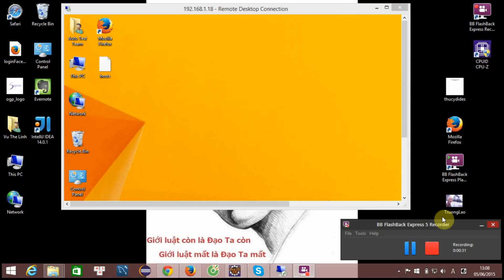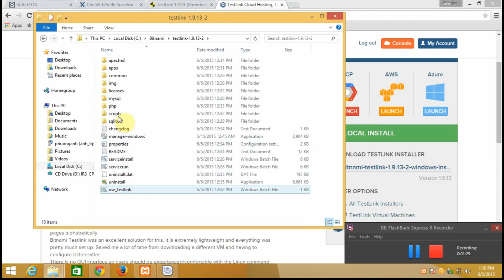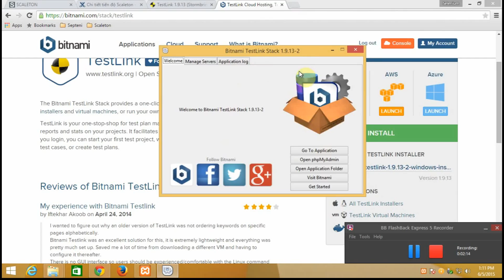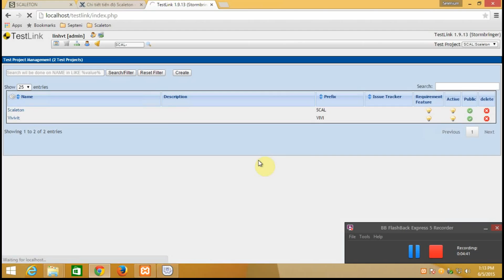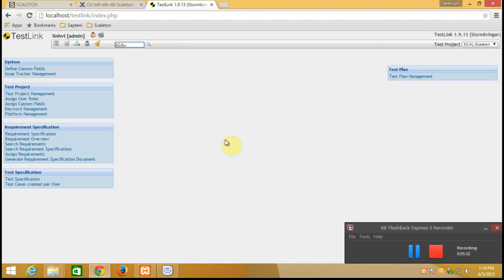TestLink #01 Cài đặt và tạo Test Project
Video này được thực hiện tại văn phòng công ty Septeni technology